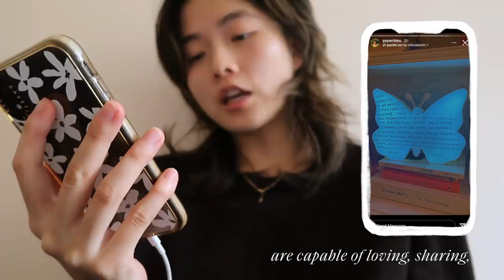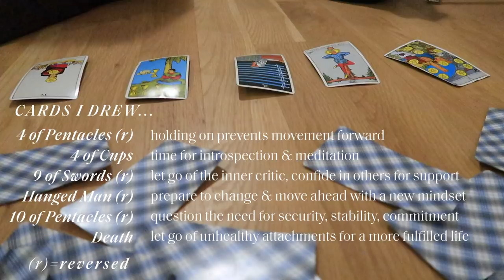nyc vlog: home makeover, post-breakup clarity & focusing on friendships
☕️@leahsfieldnotes 🌿home shopping, apartment makeover & exploring the new york city

00:00 welcome back :)
00:28 quote of the day
00:58 post-breakup clarity
02:00 rowena & michelle!
03:01 romantic design date
03:58 a day with my new roommate: charlene!
06:39 apartment transformation
08:36 fufu & tarot readings
10:52 just bc u wake up late doesn't mean you can't...
12:07 anja!!!

FLOOR LAMP (Gira Matte Black)
DINING CHAIR (Caya Mondo Black)
BENCH (Nederin Rain Cloud Gray)
RUG (Texa Ivory 5 X 8)

P O D C A S T (all platforms)

➭ iPhone X
➭ iPad Pro
➭ Canon G7X